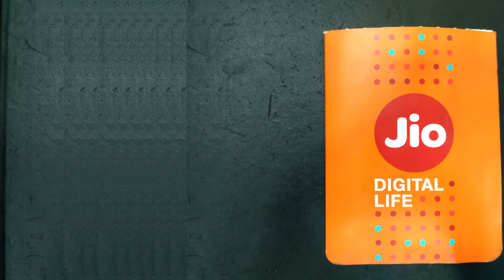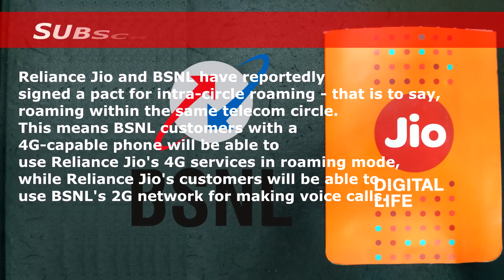Reliance Jio Partnership with BSNL | Jio Voice Calling Solved | Jio 4G for BSNL Users !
Reliance Jio and BSNL have reportedly signed a deal for intra-circle roaming - which is to say, roaming within the same telecom circle. This means BSNL customers with a 4G-capable smartphone will be able to use Reliance Jio's 4G services in roaming mode, while Reliance Jio's customers will be able to use BSNL's 2G network for making voice calls.

Reliance Jio Voice calling issue will be solved after this tei up between jio and BSNL.

Music Artist: Alan Walker